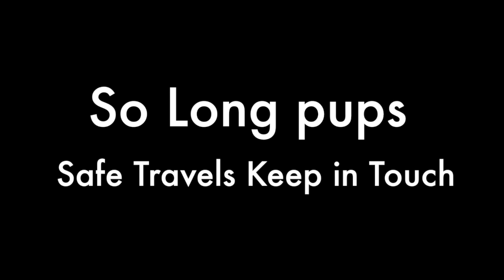Jacis Litter Bon Voyage Video 2/1/18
Jaci's puppies are 8 wks old and ready to go home we'll be sad to see them go.
This is the book I quote from about Westies .I Love it!

Puppy food
Dog Crate
Food dishes
Small harness
pet toys
pooper scooper
puppy pads
Indoor potty mat
Excercise Pen
Bark Training Collar